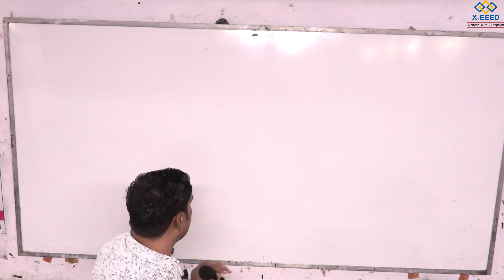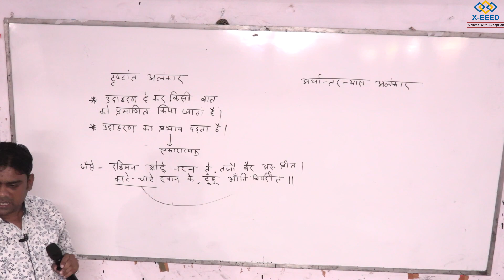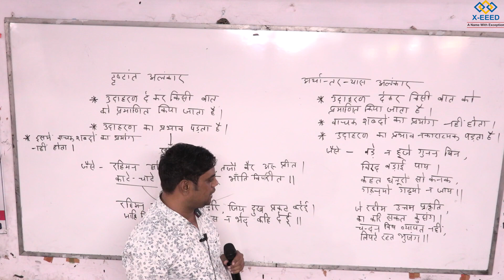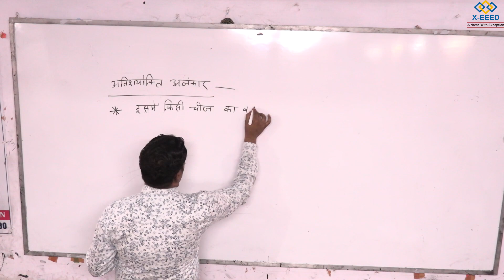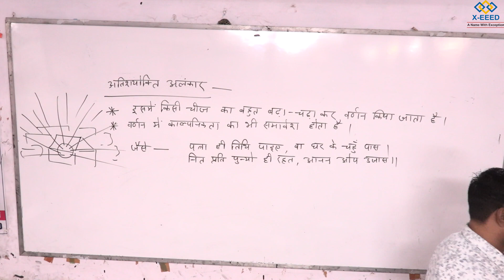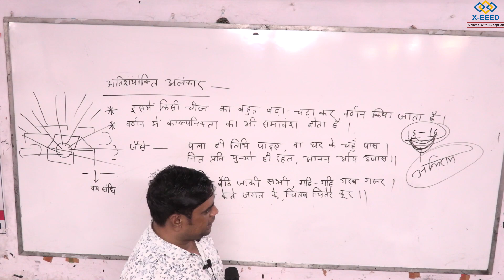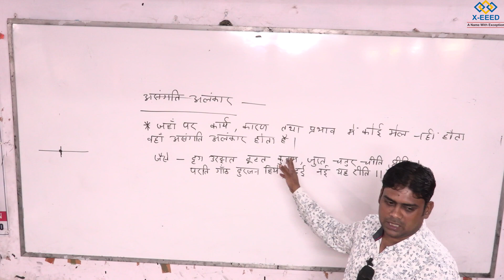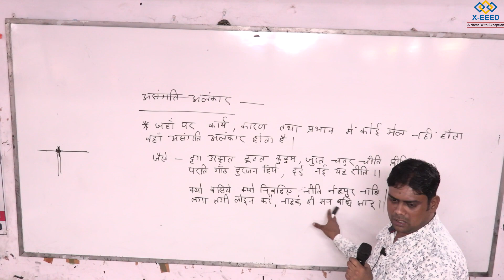UP-SI हिन्दी Class - 34